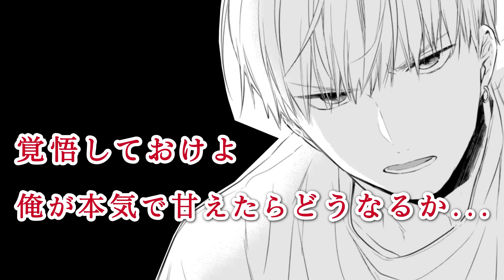【イケメン弟４人とひとつ屋根の下で…⁉】「うちの弟どもがすみません」スペシャルPV（CV:本渡楓・内田雄馬・寺島惇太・山下大輝・種﨑敦美）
『別冊マーガレット』で超大人気のファミリーラブコメ
「うちの弟どもがすみません」（オザキアキラ）最新６巻の発売を記念して
超豪華な声優陣とスペシャルPVを制作しました！

[キャスト]
糸→本渡楓
源→内田雄馬
洛→寺島惇太
柊→山下大輝
類→種﨑敦美

◆「うちの弟どもがすみません」あらすじ
高校１年生も終わる春休み、母親の再婚で引っ越しをすることになった、糸。
新しい家族と仲良くなろうと思ったけれど、弟が４人もいるなんて知らなくて…!?
「ふしぎの国の有栖川さん」「ハル×キヨ」のオザキアキラが贈る、義理の弟４人とのひとつ屋根の下ラブ（になるのか!?）コメディ！

◆「うちの弟どもがすみません」はここからためし読みできます